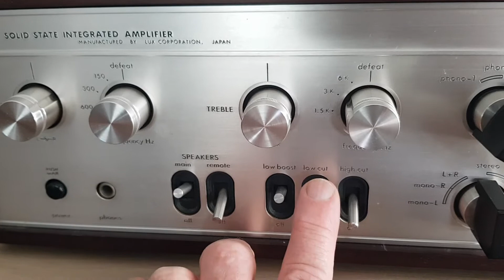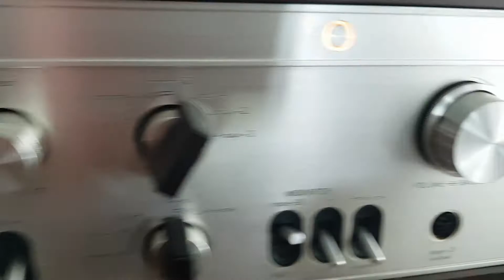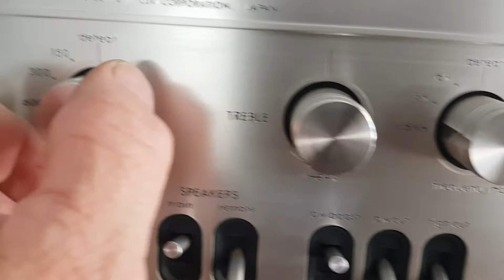Luxman SQ-505X Integrated Amplifier Demo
Audiophile level restoration. Sounds better than new